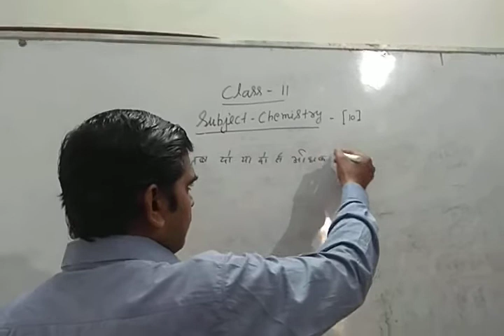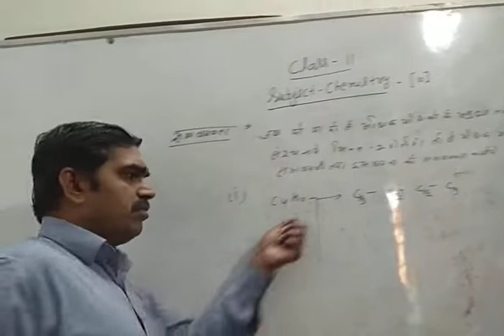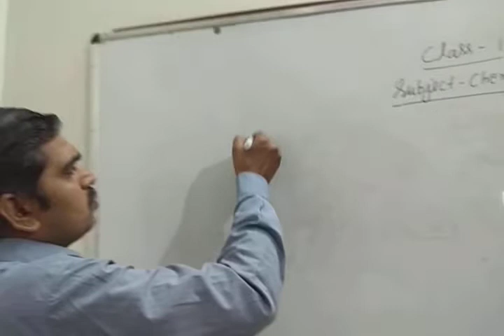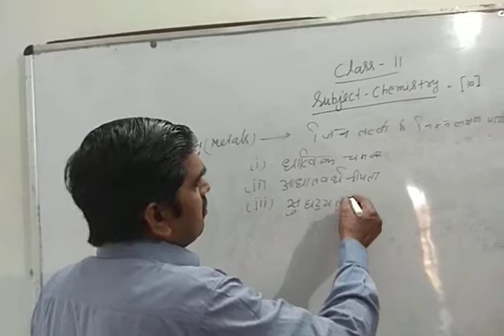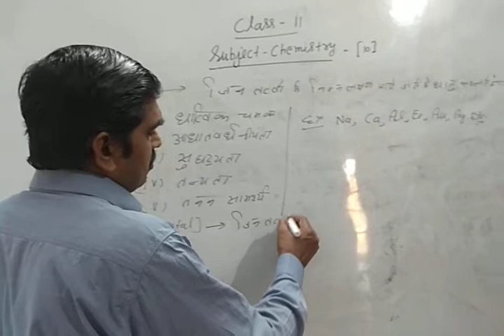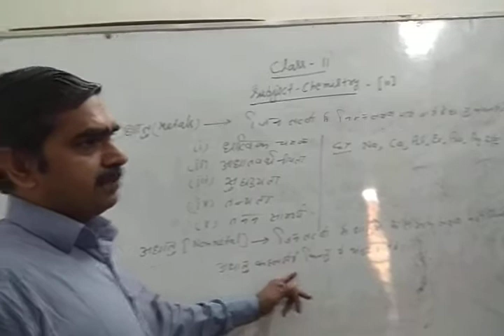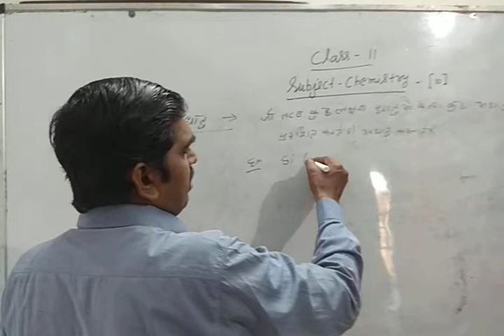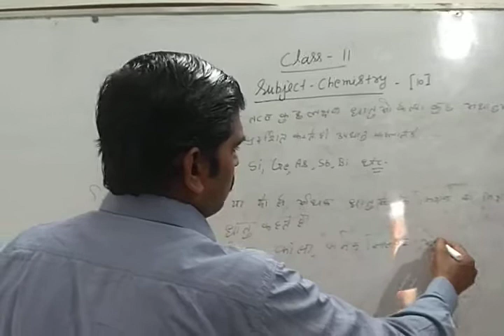Class-11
Chemistry part-10